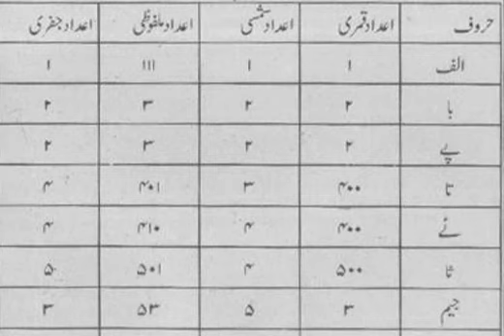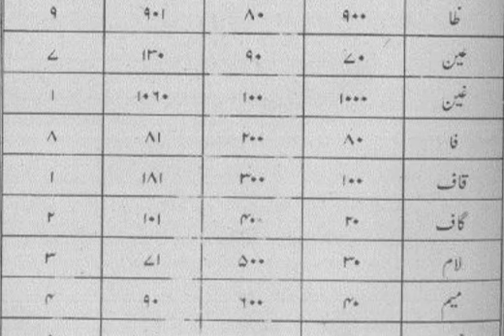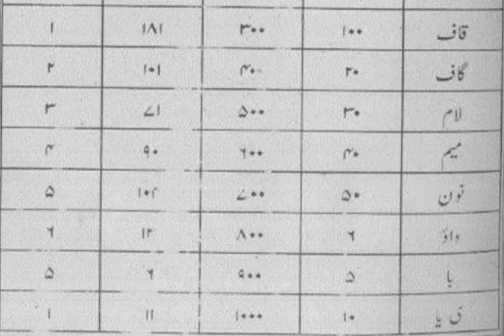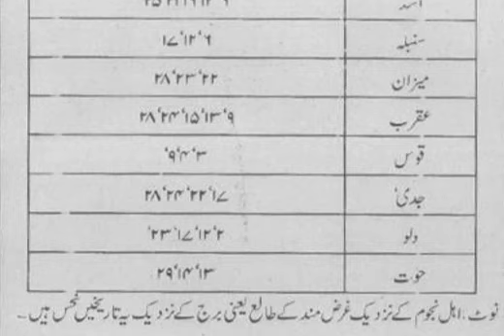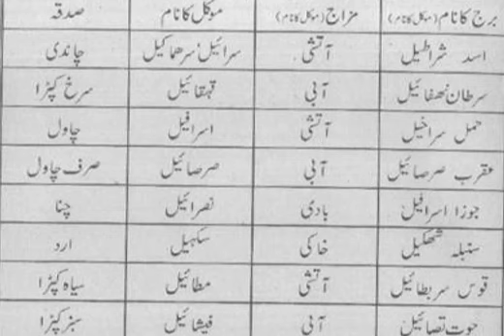Amil banin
amil banne ka tarika,
amil banne ka amal,
amil banne ka wazifa,
amil banne ki kitab,
amil kamil banne ka raaz,
amil kamil banne ka tarika,